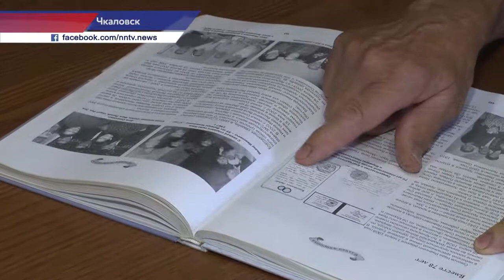Медаль за любовь и верность вручили супружеской паре в Чкаловске